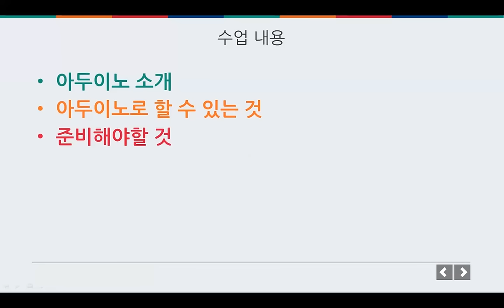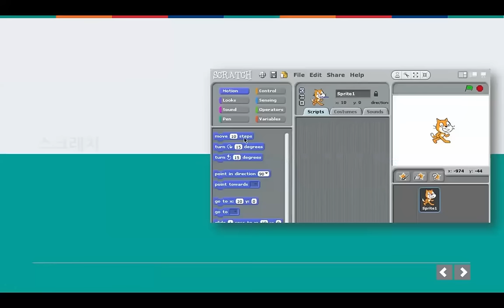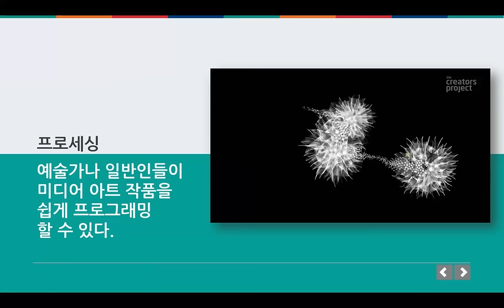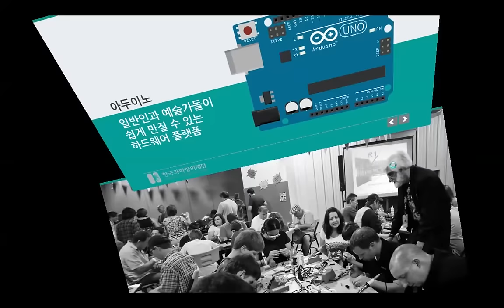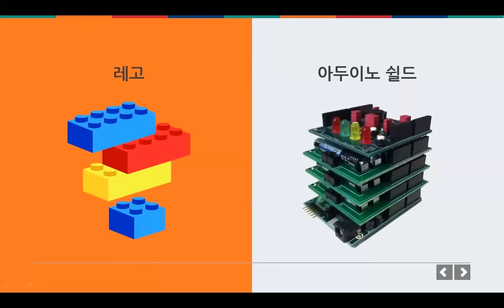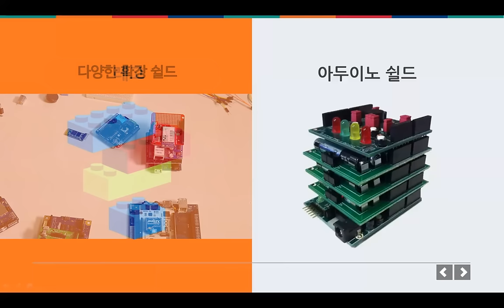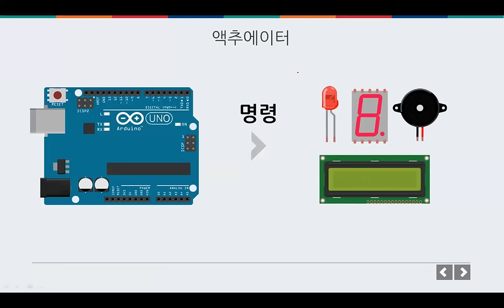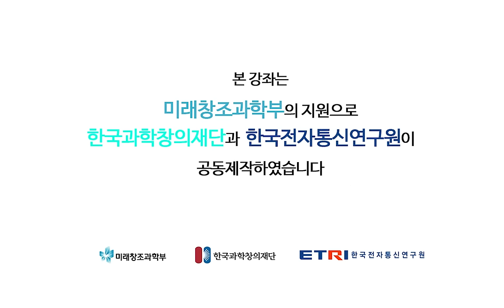아두이노 기초 - 처음 접하는 아두이노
처음 접하는 아두이노